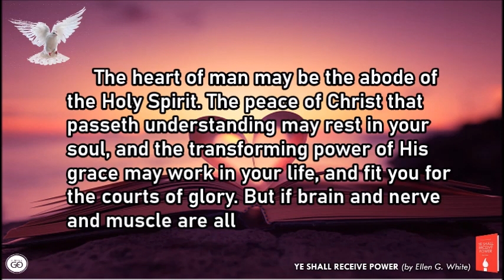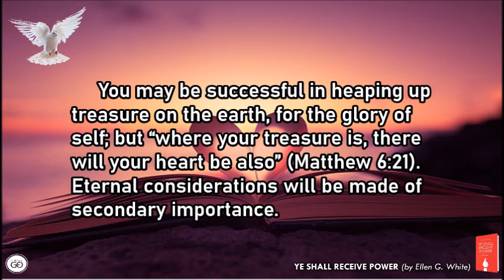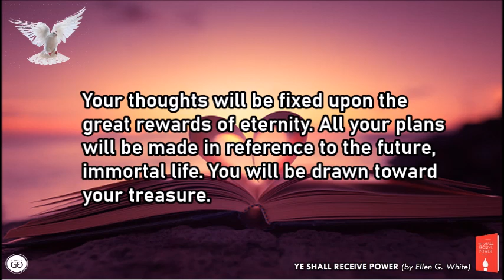February 9 | THE HEART CHANGED | YE SHALL RECEIVE POWER